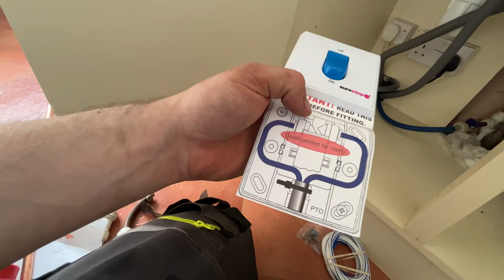SureStop Factory Tour & How To Fit A SureStop In A Real World Situation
This week I was invited down to surestop to visit there factory to have an insight on how they are made. The next play I was privileged enough to be able to fit one.